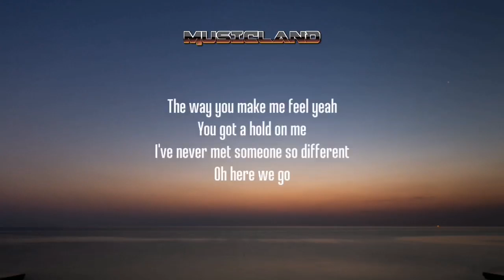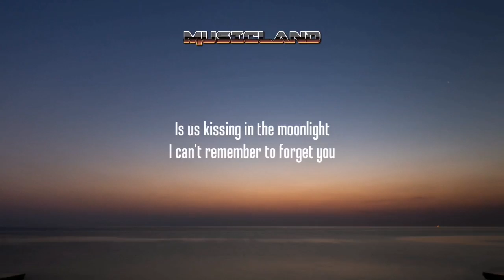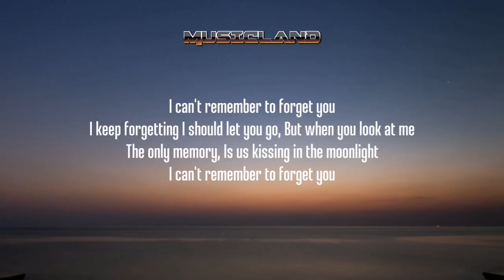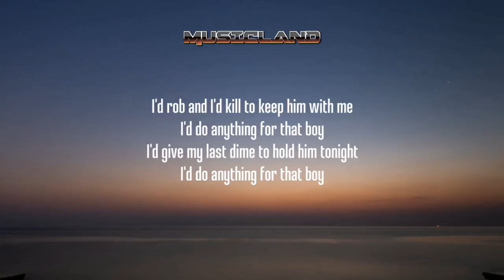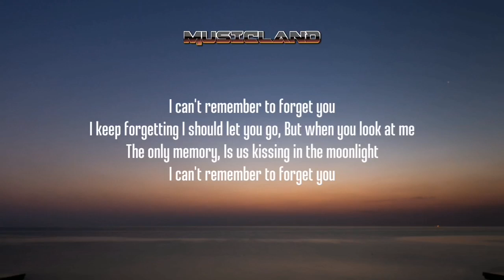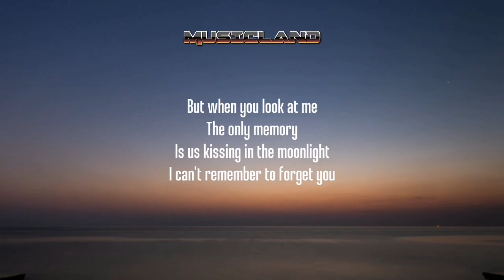Axaero - Check The Stats (Lyrics)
M U S I C L A N D ✔️

⚠️ If you are an owner of a song/picture on one of our uploads and want it removed, contact us in comments and we will delete the video as soon as possible, no drama please!

Titre            50 Ways to Say Goodbye
Artiste        Train
SME; Sony ATV Publishing, CMRRA, UNIAO BRASILEIRA DE EDITORAS DE MUSICA - UBEM, LatinAutor - SonyATV, SOLAR Music Rights Management, BMI - Broadcast Music Inc., Polaris Hub AB, LatinAutorPerf et 11 sociétés de gestion des droits musicaux